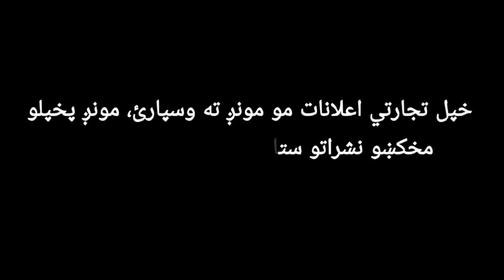د لوی اختر په را رسېدو سره کونړ کې د څارويو بازار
د لوی اختر ځانګری را رسېدو سره کونړ کې د څارويو بازار